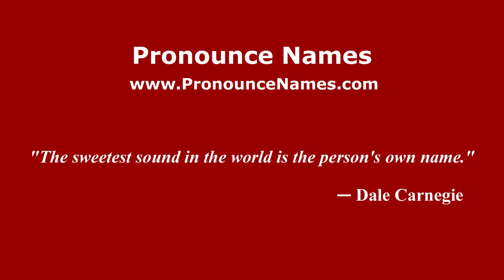How to pronounce Solange Tagliavini (Spanish/Argentina) - PronounceNames.com